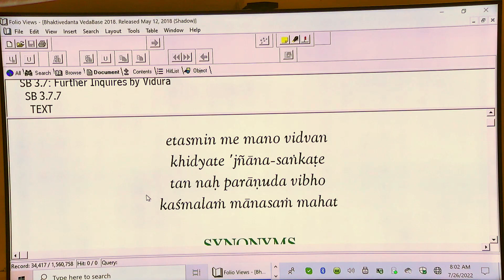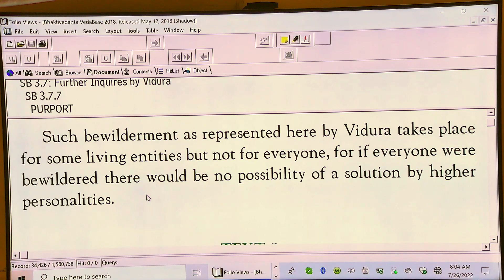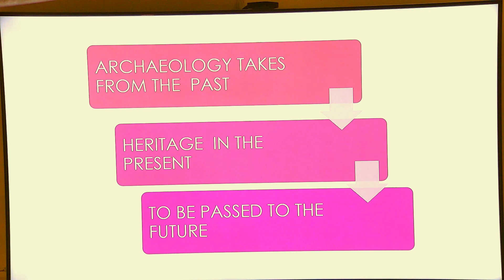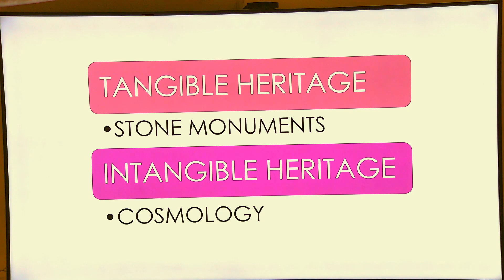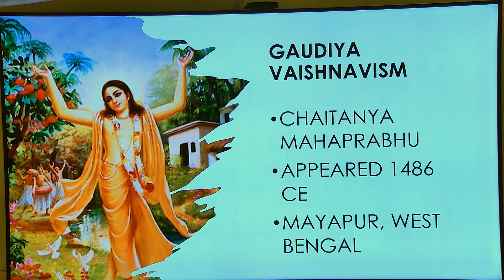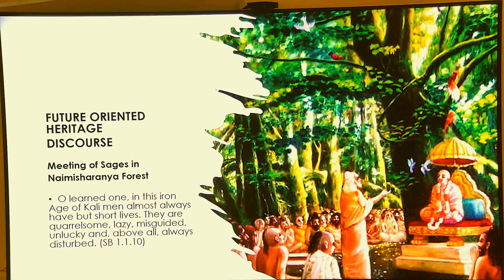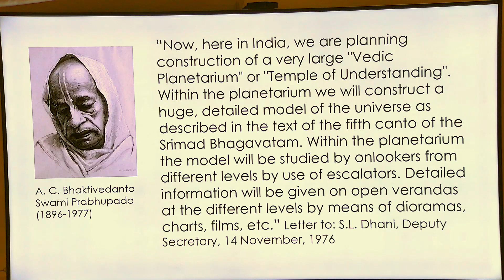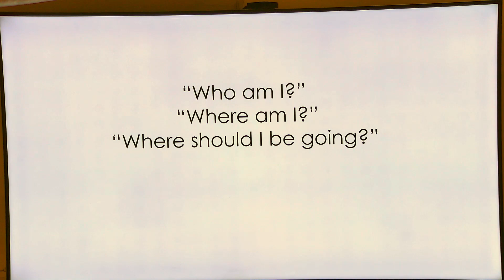Drutakarma Prabhu - SB 3-7-7 - 7-26-22